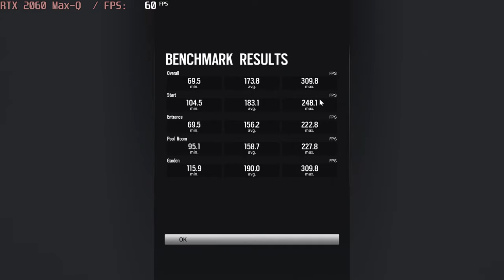🎮 NVIDIA GeForce RTX 2060 Max-Q - TC: Rainbow Six Siege gameplay benchmarks (1080p)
💻 Test Configuration:
• 16 GB RAM
• External Monitor

✅ LaptopMedia.com